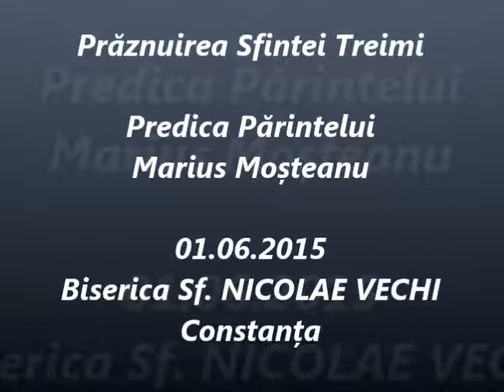Prăznuirea Sfintei Treimi - Predica Părintelui Marius Moşteanu - 01.06.2015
Prăznuirea Sfintei Treimi - Predica Părintelui Marius Moşteanu de la Biserica Sf. Nicolae Vechi din Constanţa - 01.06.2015